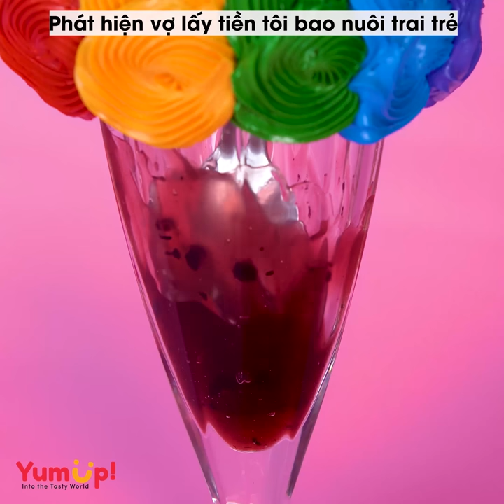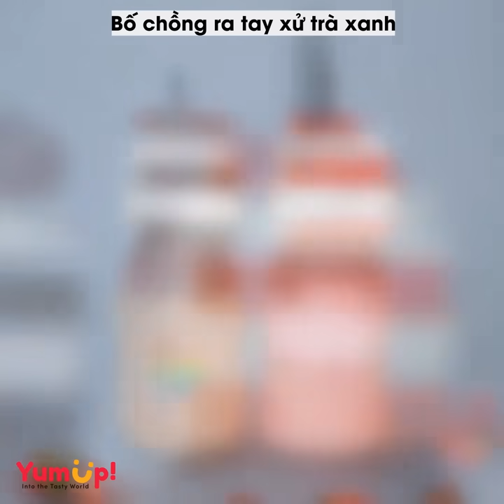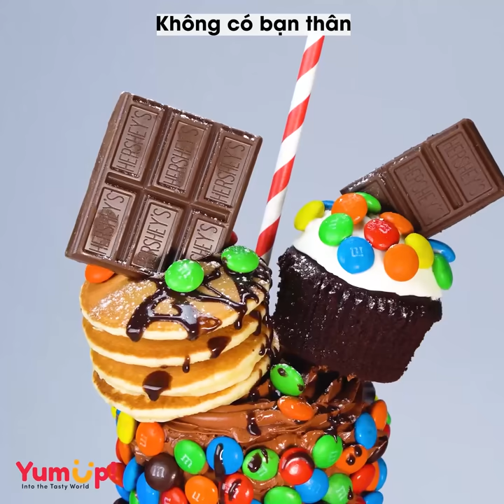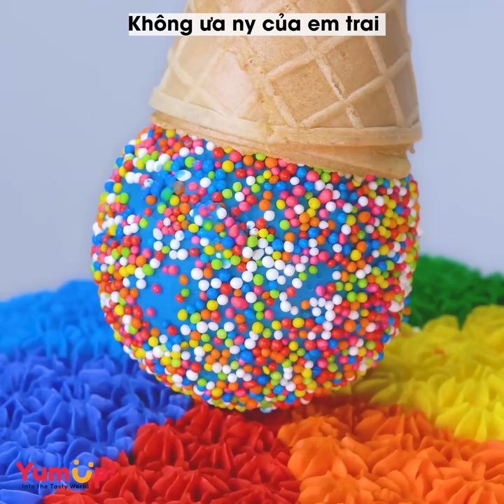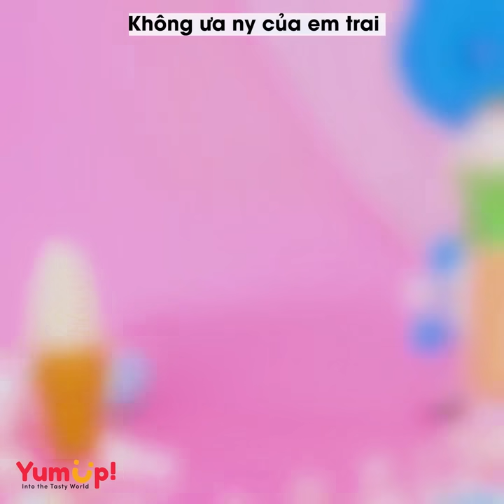Radio số 507 🌈 Trò chơi tình ái và cái kết hoàn lương 🌈 Tiệm Bánh Radio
0:00 Trò chơi tình ái và cái kết hoàn lương
4:36 Kệ vợ bầu, chồng vẫn mải miết đi chơi ngày đêm
8:30 Sự bất ngờ của chàng hàng xóm điển trai
12:22 Phát hiện vợ lấy tiền của tôi bao nuôi trai trẻ
16:31 Bố chồng ra tay xử trà xanh
22:40 Coi thường con dâu
26:01 Không có bạn thân
29:17 Không ưa ny của em trai